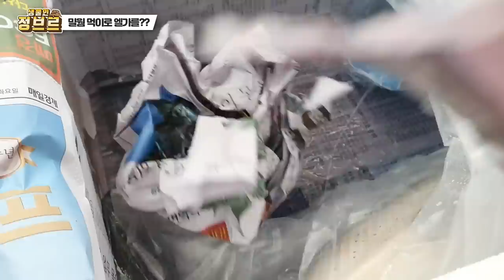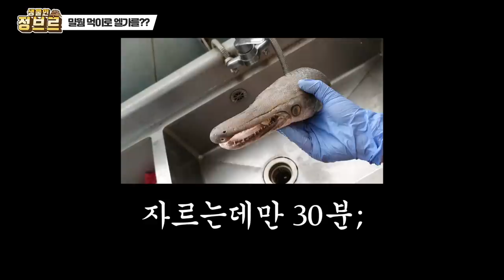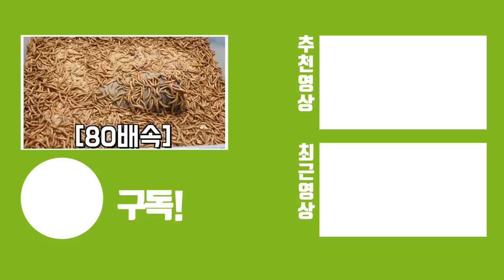약혐) "북미 대왕육식어"를 밀웜 수천마리에게 주었더니...? 10일후 대박입니다!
엘리게이터 가아는 북미에서 육식어종중에 상당한 포식자입니다.
이빨을 보시면 아시겠지만 악어처럼 크고 날카롭기 때문에 보기만 해도 무서운데요 . 사이즈가 무려 2m에 육박할정도로 커지기 때문에 자연에서 만난다면 어떨지...

이번 푸른상어님께서 지원해주신 덕에 영상을 찍을수 있게 되었습니다

과연 밀웜은 어떻게 엘리게이터 가아를 먹었을까요?